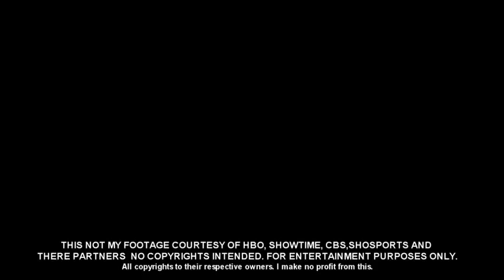Saul Canelo Alvarez El Mexicano Pelirrojo Highlights ᴴᴰ